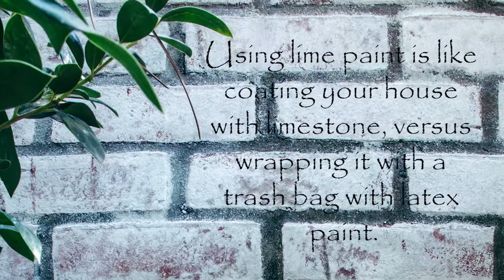Antique Limewash on Brick Info by Artistic Finishes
Photography and Slideshow by Cristina Danielle Photography

Product is Classico Mineral Lime Paint by Romabio.